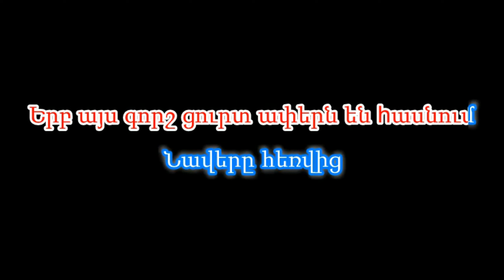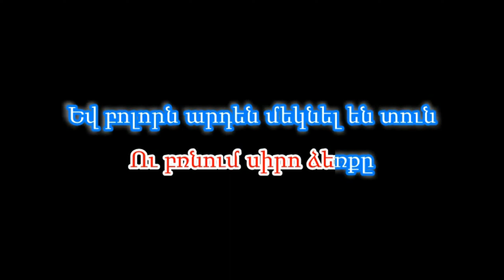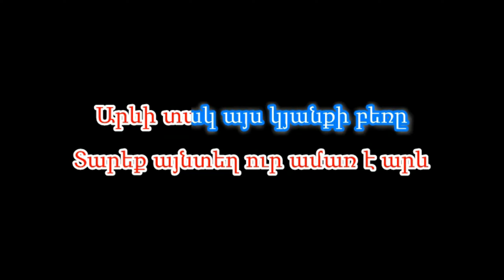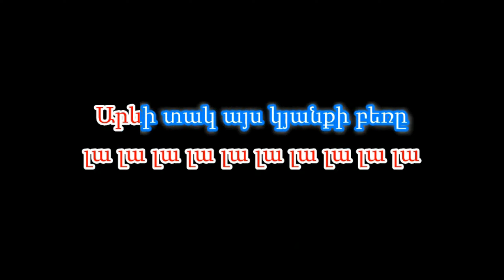«Տարեք ինձ» Շուշան Պետրոսյան «Emmenez-moi» Shushan Petrosyan (karaoke/կարաոկե) high pitch (D-minor)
Սեղմեք Բաժանորդագրվել (subscirbe) կոճակը:  90%-ը դիտում են մեր վիդեոները առանց բաժանորդագրվելու: